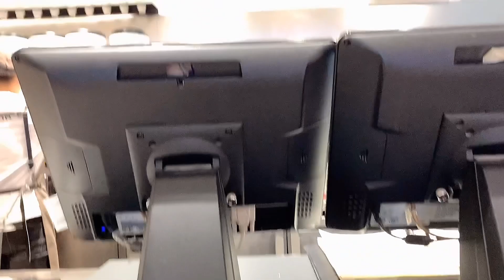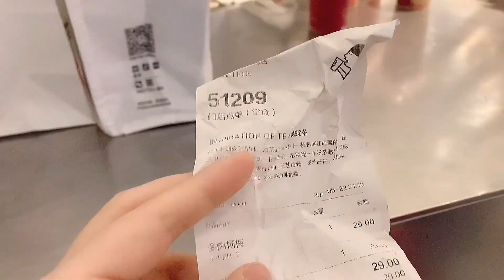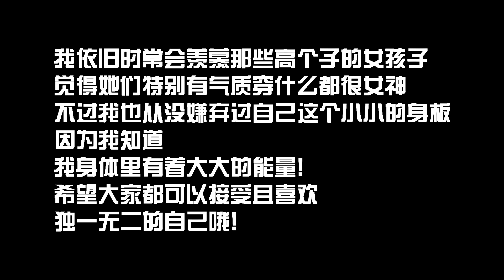帶你體會下🔍小個子女生的世界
🔥Tik-Tok: @fairycucu
需要字幕的話請留言哦